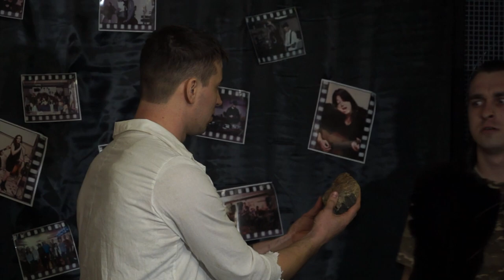"Оно" У.Еко. Театральний етюд на Квартирнику 30.03.19 Охтирка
Учасники Охтирського молодіжного центру проекспериментували на Квартирнику 30.03.19 і поставили на його сцені театральний етюд "ВОНО" по У. ЕКО